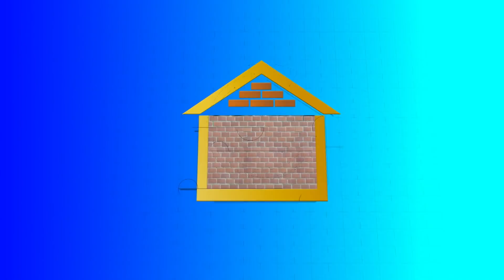Sedih Sebelumnya Istri Pak Udin Tidur Dikasur Yang Keras, Sampe Pada Sakit Badannya!!! | BEDAH RUMAH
BEDAH RUMAH UNTUK INDONESIA EPS 662

Sedih Sebelumnya Istri Pak Udin Tidur Dikasur Yang Keras, Sampe Pada Sakit Badannya!!! | Bedah Rumah | Eps.662 | (4/4)